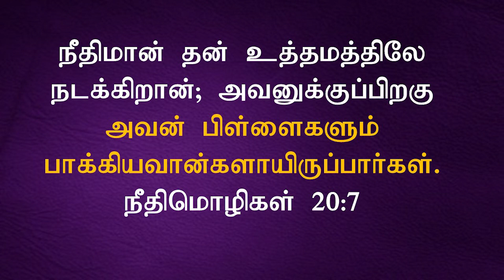New Turning Epi- 297 | பிள்ளைகள் பாக்கியவான்களாய் இருப்பார்கள்..! | Sis.Selvi Timothy